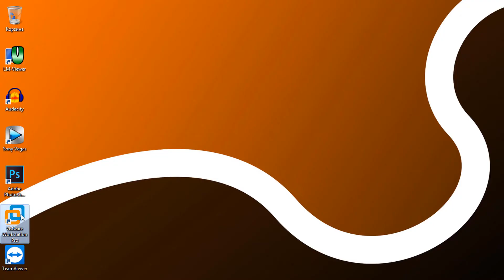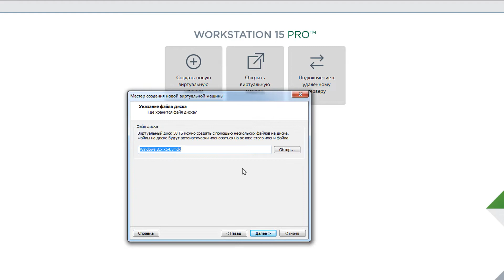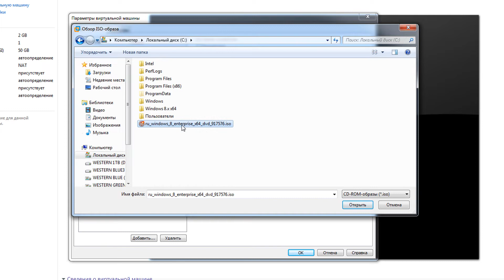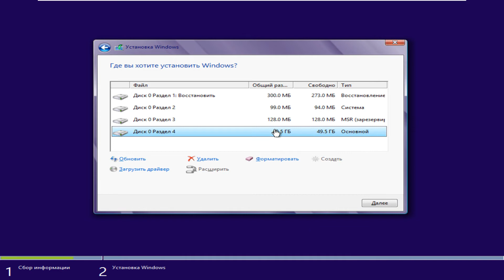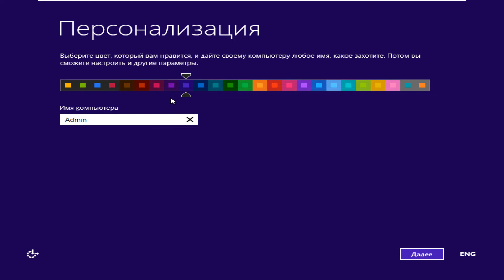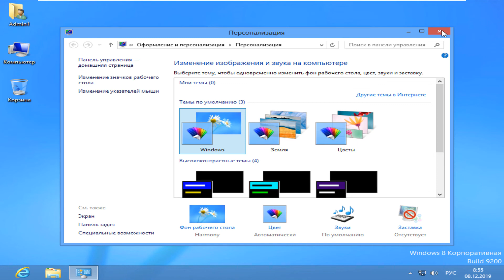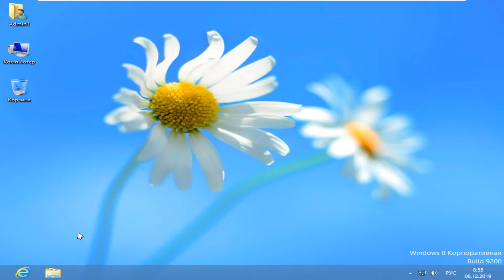Установка Windows 8 на VMware Workstation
Windows 8 ориентированна на устройства с сенсорными экранами, новая система имеет ряд улучшений графического интерфейса, что делает её удобной в использовании на стационарных компьютерах и ноутбука.Выполним установку Windows 8 на виртуальную машину VMware Workstation